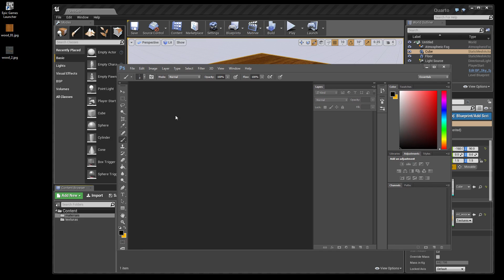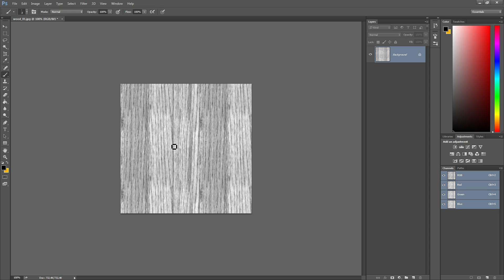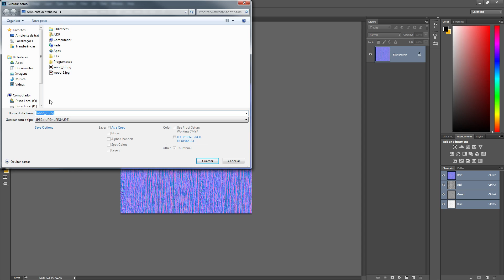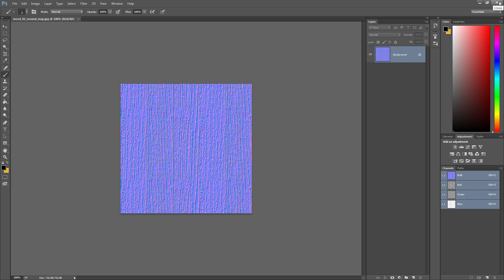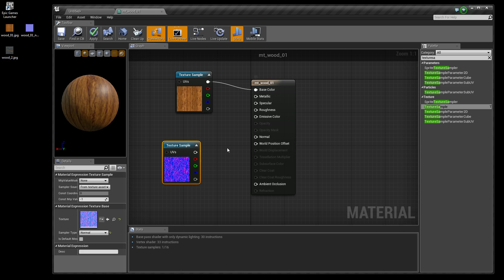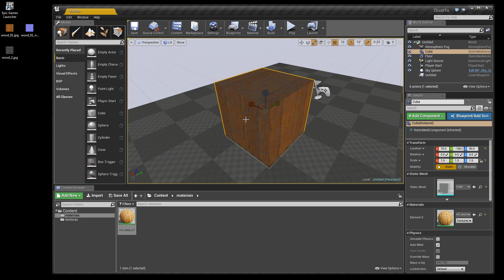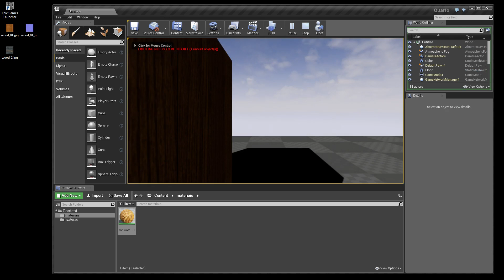025 Unreal Engine nível básico Melhorar o material com normal map